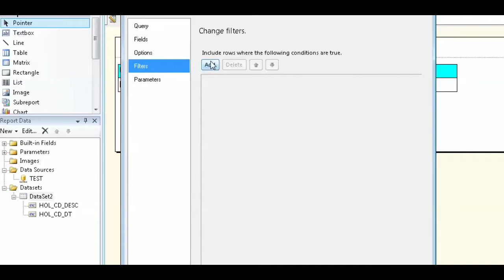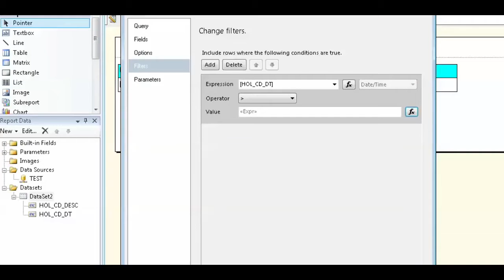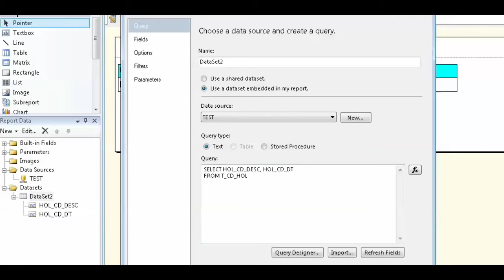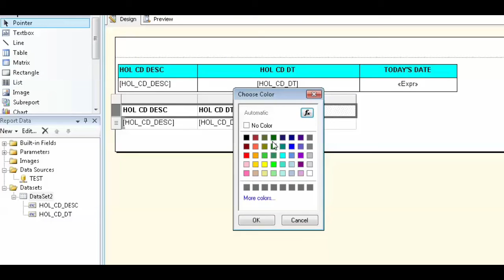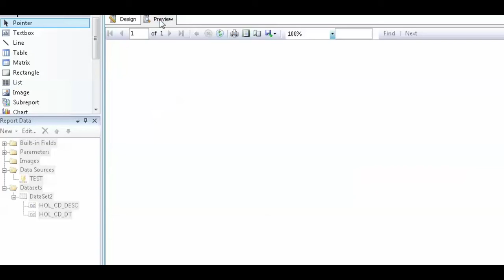SSRS Filters (Reporting Services)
This is a quick demo to show how to add two different types of internal or private filters.